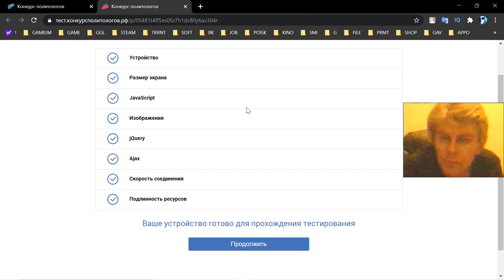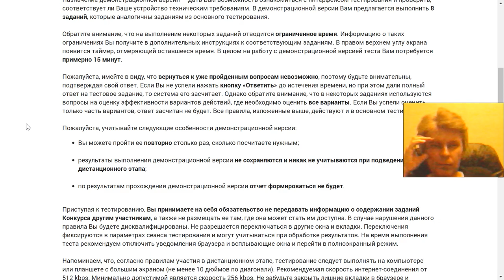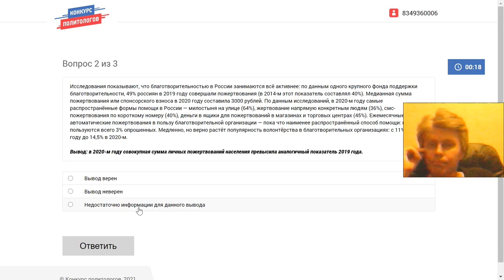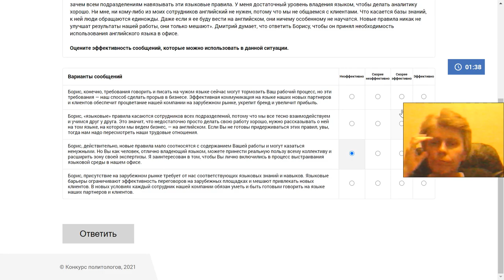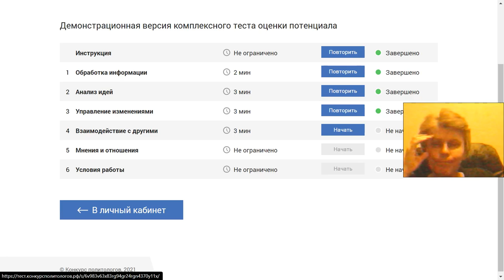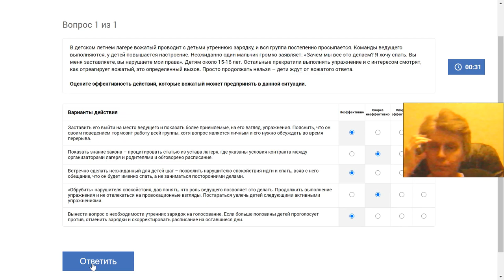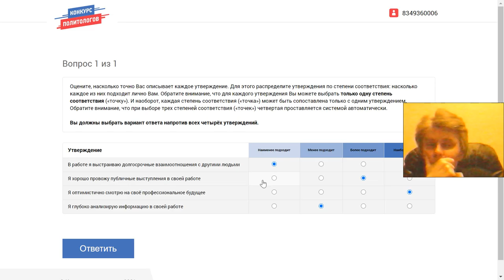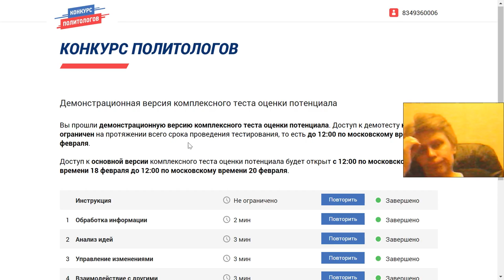5 ЛидерыРоссии Leaders of Russia @kostandi George Kostandi